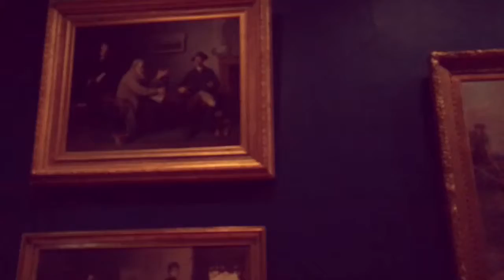The Dgango Fretts live at Bendigo Art Gallery - BBRNF 2018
Bendigo Blues & Roots Music Festival